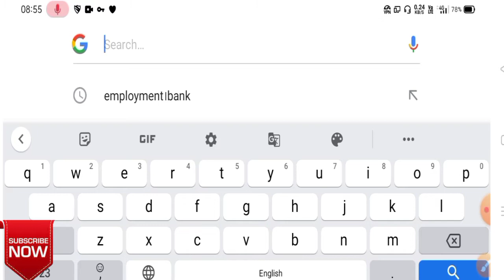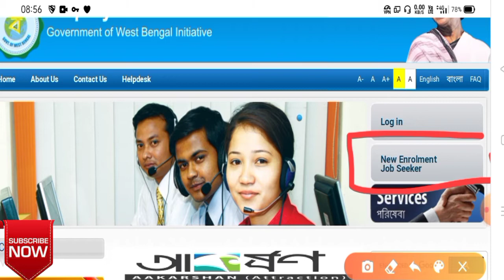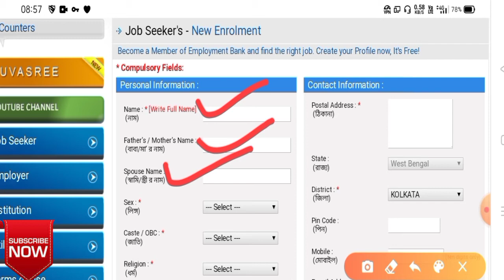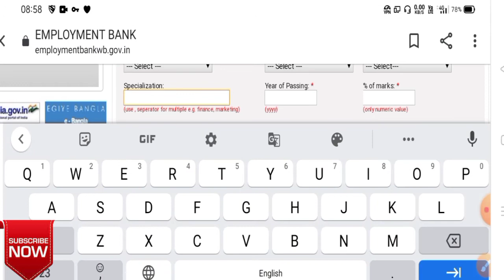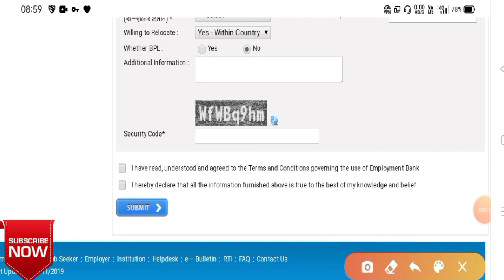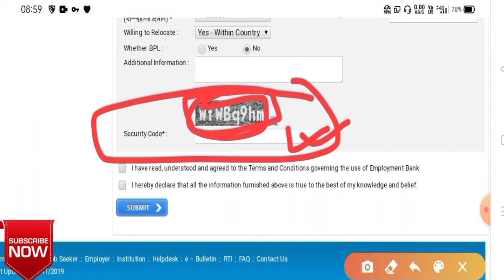যুবশ্রী প্রকল্প এর ফরম ফিলাপ করবেন কিভাবে।yuvasree prokolpo form fill up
yuvasree prokolpo form fill up kivabe korben dekheae dilam

w

we

New lockdown list in west bengal,